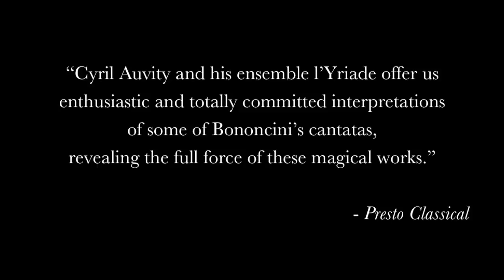S'io non t'amassi tanto (Giovanni Bononcini) Cyril Auvity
from the solo cantata Ecco Dorinda il Giorno
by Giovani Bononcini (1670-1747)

from a CD of cantatas and sinfonias by Giovanni Bononcini

Cyril Auvity, tenor
the ensemble L'Yriade

Ecco Dorinda il giorno (tenor, two violins and basso continuo)

1. Preludio
2. Recitativo:  Ecco Dorinda il giorno
3. Aria:  Lungi da te ben mio
4. Recitativo:  Sì, sì vago mio bene
5. Aria:  Navicella che lunge dal porto
6. Recitativo - Arioso:  Mà quale entro il mio seno
7. Aria:  S'io non t'amassi tanto

"S'io non t'amassi tanto
ru non vedresti in me
timor de la tua fè
nel partir mio.

Già sai che il più bel vanto
di semplice beltà
sol è la fedeltà
Dorinda addio."

TRANSLATION (by Will Wroth):
If I did not love you so much,
you would not see in me
the fear of losing your love
in my absence.

You know already that the greatest pride
of the pure beauty
is fidelity alone.
Dorinda, adieu!

"Amongst several contemporaries of Scarlatti who devoted themselves to the solo cantata, one of the most prolific is the influential globetrotter Giovanni Bononcini, who wrote up to 283.

During the first quarter of the 18th century Bononcini's cantatas represent the principal trend of this genre.  In these works, a fluent and effective technique is combined with a real gift for the composition of melodies.

These lamenti are the central element of Bononcini's dramatic works.  His genius is perfectly adapted to tender and pathetic emotions.  His melodies, rich and sweet, are written in a very personal style.

Another important aspect of his music is the magnificent use of text.  Already in1789, Charles Burney called Bononcini "the most prolific cantatas composer" and claimed that Bononcini's recitatives were universally perceived as the best of their time, with the perfect genius of Italian language.

Cyril Auvity and his ensemble l'Yriade offer us an enthusiastic and totally committed interpretations of some of Bononcini's cantatas, revealing the full force of these magical works." (From Presto Classical)

CD available from RAMÉE:

Art by Sir Frank Bernard Dicksee (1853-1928)